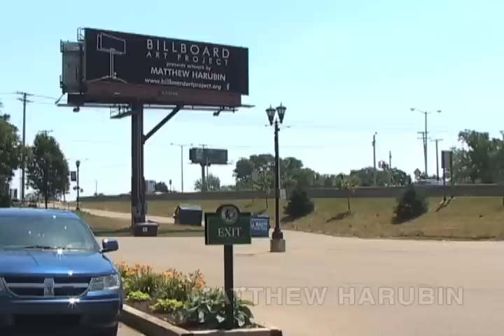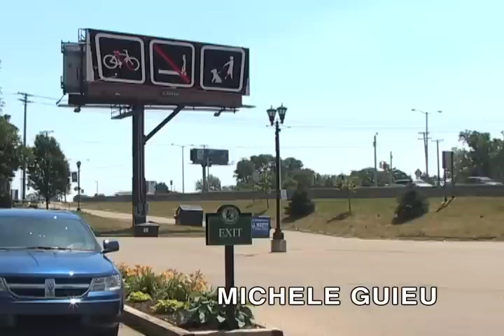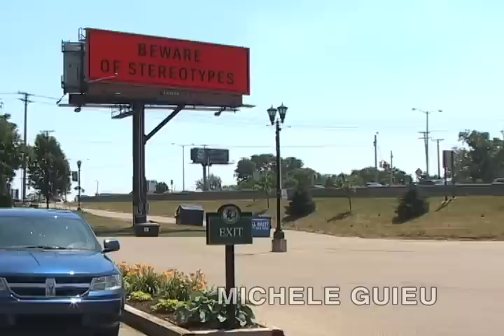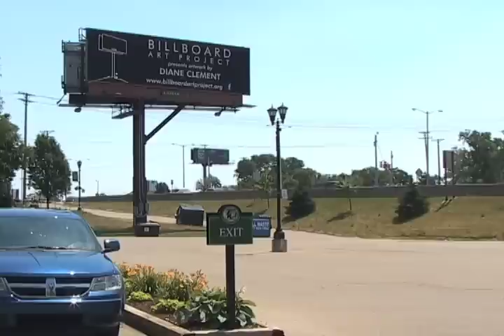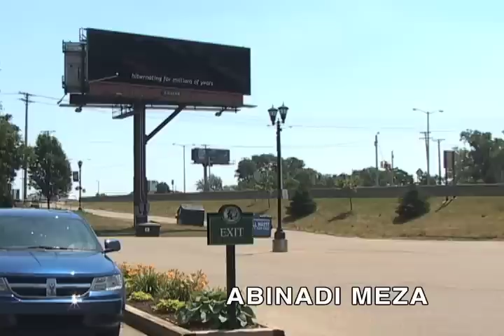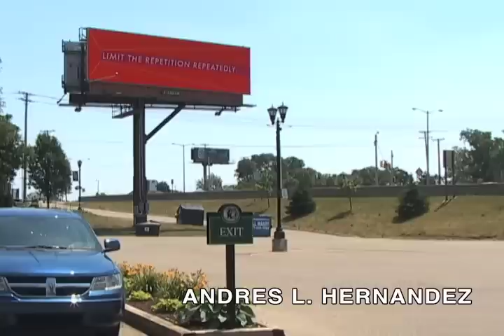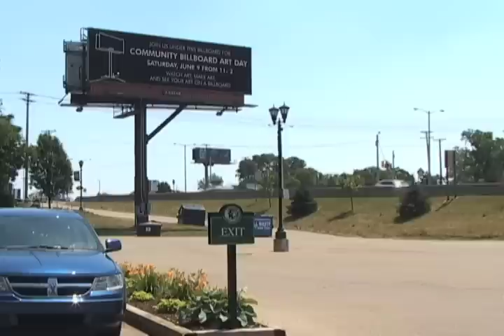Detroit Billboard Art Project 2012 Part 5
This video features the artwork from the following participants in the Detroit Billboard Art Project 2012 show:
Matthew Harubin